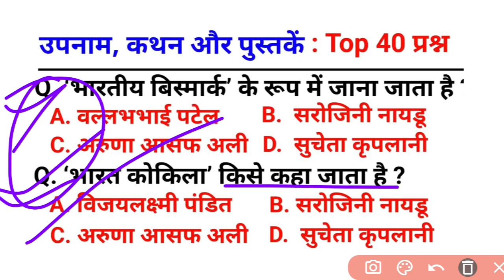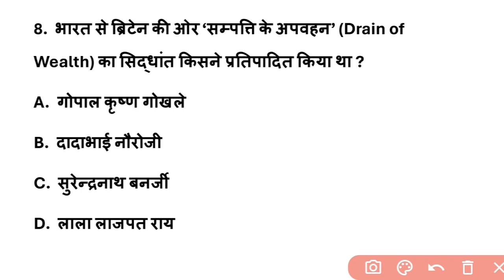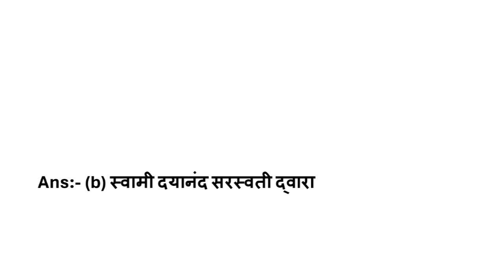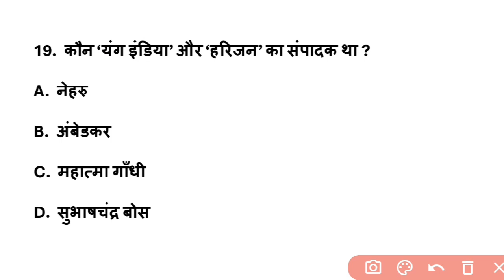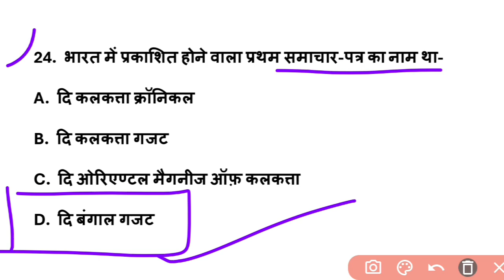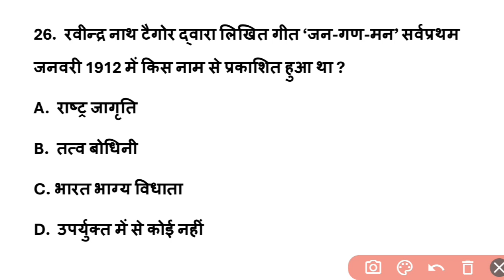उपनाम, कथन, पुस्तकें gk | History Question | महापुरुषो के उपनाम gk | Modern History Gk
100 important question answer gk
1000 important question answer political
Important merathan class
Question answer geography
NCERT questions answer
Important question answer NCERT
Important question answer Lucent important question answer chemistry
Important question answer physics
Important CTET qustion answer
Important questions ctet2024
Answer key
Analysis
Important current affairs
Current affairs
Monthly current affairs
Important question river
Important question baand
खेल पुरस्कार 2022 important question
वर्तमान योजनाएं 2024
केंद्रीय सरकार की प्रमुख योजनाएं 2024
भारत के प्रमुख त्यौहार मेले
भारत की प्रमुख नदियां वह बांध
Important computer question
महत्वपूर्ण दिवस प्रश्न
राष्ट्रीय संगठन और उनके कार्यालय
मोदी मंत्रिमंडल 2024
वर्तमान में कौन क्या क्या
Ssc gd Perivious years question paper
Ssc gd current affairs
Ssc gd polity
Ssc gd geography
Ssc news

Modern History Gk | आधुनिक भारत के इतिहास | History Gk | Lucent Gk | Static GK | Most Imp. Question

आधुनिक भारत का इतिहास | Top 50 MCQ | बार बार पूछे जाने वाले प्रश्न | Modern History gk | Static gk

Modern History Top 50 MCQ
Modern history top mcq
Modern History top question and answers
modern history gk questions
modern history top questions

history gk
history gk for ssc
modern history gk for ssc cgl
modern history for bpsc tre

2023 books and authors.

important books and authors for competitive exams 2023 important books and authors

important book and author 2024

author and books 2024

book author 2024

current affairs trick

current affairs books and authors 2024
current affairs crazy gk tricks 2024
current books and authors 2024
new book and author 2024
authors and books 2024
book and author 2024 tricks
books
current affairs book and author 2024
famous books and authors for competitive exams gk
 crazy tricks current affairs
imp books and authors
latest book and author 2024
sbi cbo classes 2024